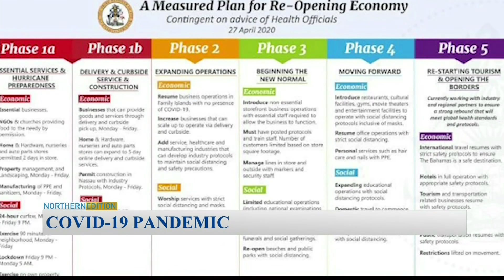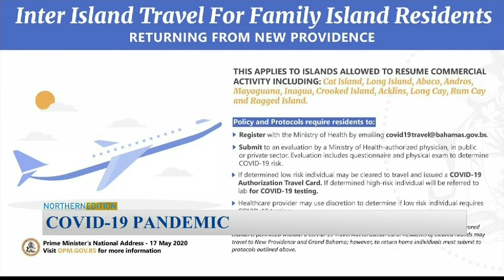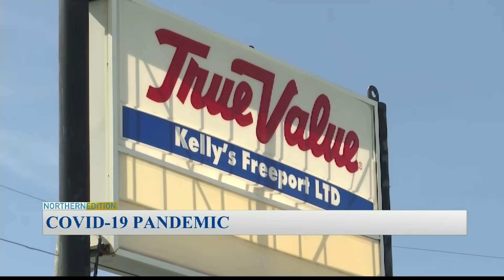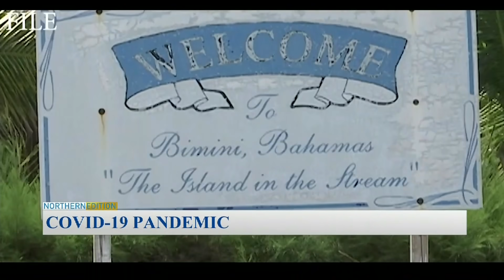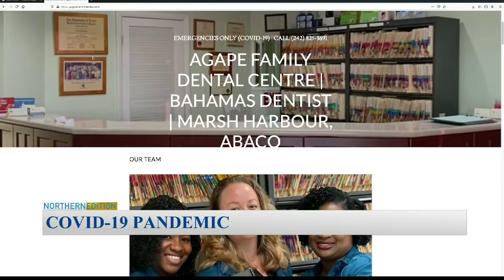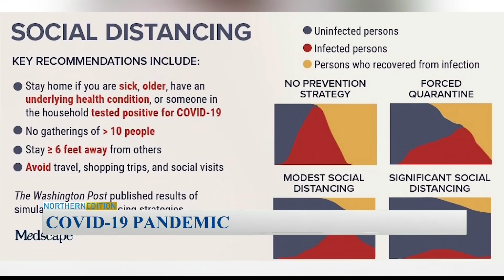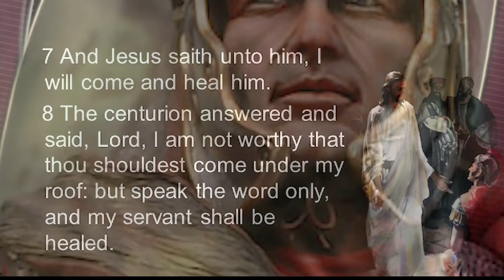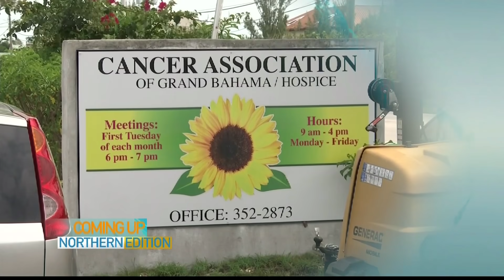Freeport The Bahamas Tonight 05/18/2020 Pt. 1